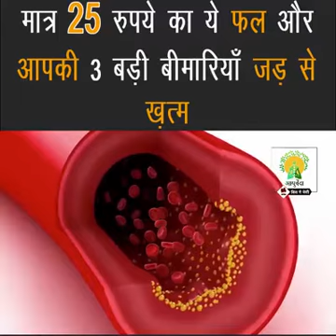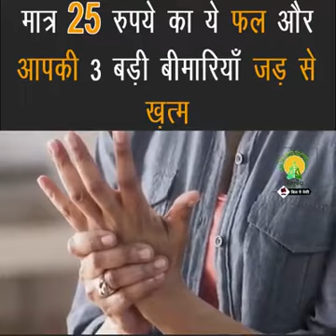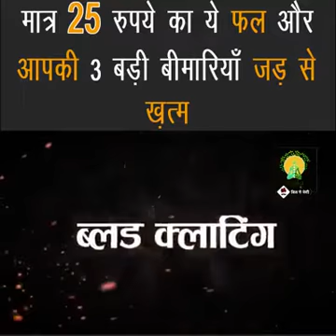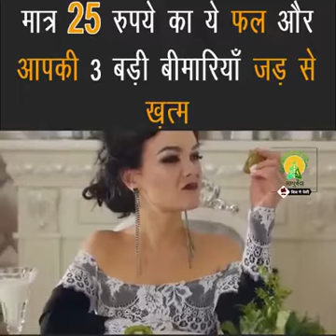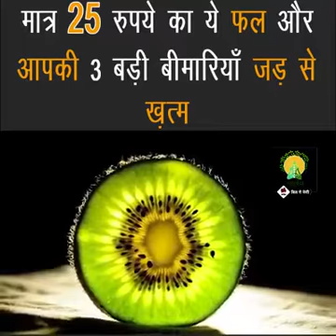छोटे फल से बड़ी बड़ी बीमारी का इलाज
कीवी बहुत लोकप्रिय फल तो नहीं है लेकिन इससे होने वाले फायदे आपको हैरत में डाल देंगे. भूरे रंग के छिलके वाला कीवी भीतर से मुलायम, हरे रंग का होता है. इसके भीतर काले रंग के छोटे-छोटे बीज भी मौजूद होते हैं.
एंटीऑक्सीडेंट्स से भरपूर
विटामिन सी से भरपूर कीवी में पर्याप्त एंटी-ऑक्सीडेंट पाए जाते है. जो कई तरह के इंफेक्शन से सुरक्षित रखने में सहायक है।

कोलेस्ट्रॉल लेवल के लिए
कीवी कोलेस्ट्रॉल को नियंत्रित करने में सहायक है. इसके नियमित सेवन से शरीर में गुड कोलेस्ट्रॉल की मात्रा बढ़ती है. दिल से जुड़ी कई बीमारियों में ये मुख्य रूप से फायदेमंद है।

सूजन कम करने में मददगार
कीवी में इन्फ्लेमेटरी गुण पाया जाता है। ऐसे में अगर आपको अर्थराइटिस की शिकायत है तो कीवी का नियमित सेवन करना आपके लिए फायदेमंद रहेगा। इसके अलावा ये शरीर के अंदरूनी घावों को भरने और सूजन को कम करने में मदद करता है।
कब्ज से राहत के लिए
कीवी में फाइबर की भरपूर मात्रा होती है। कीवी के नियमित सेवन से कब्ज की समस्या में भी फायदा होता है। फाइबर की मौजूदगी से पाचन क्रिया भी दुरुस्त रहती है।